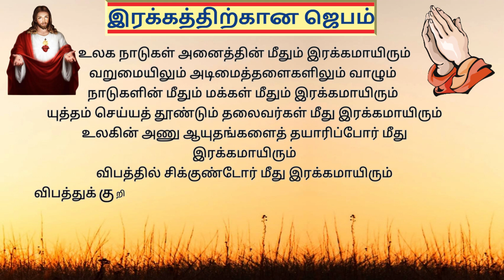ஆண்டவரின் இரக்கத்தை வேண்டி ஜெபிப்போம் | Prayer for Mercy in Tamil TamilBibleWisdom 12/09/23